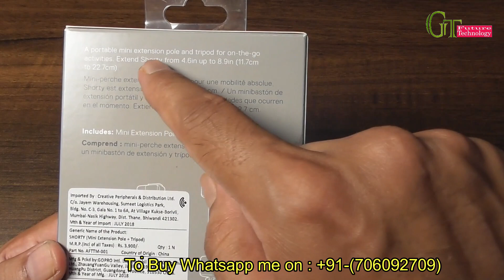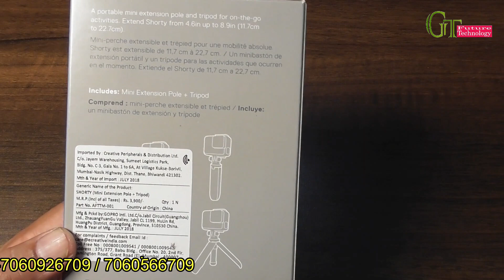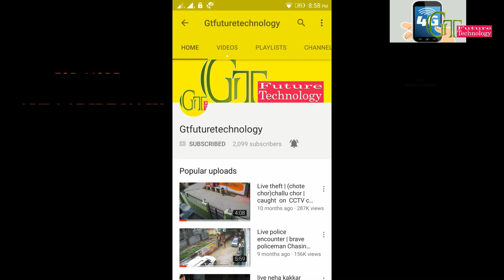GOPRO SHORTY Mini extension Pole Plus Tripod unboxing Review | best Gopro accessories for bikers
Hello dosto live session mai jaise maine kha tha ki aapke liye bhut video aana hai uska pehla video aj mai dikha raha hu yeh related hai gopro shorty mini extension pole plus tripos sai.yeh biker ki pehli pasand hai jinke pass gopro ya aur koi action camera hai.
asha karta hu yeh unboxing video aapko pasand aayega.
thanks
Mannu Bhardwaj

Buying link gopro shorty

Best gopro travel kit

Best Gopro Adventure Kit

Best Gopro Case

MY GEARS:

My DSLR camera
My DSLR lens
My Mic
My Mic PRO (compaitable with I-phone)
My Tripod
My Mobile

Best Budget Camcorder

Best Budget Action Camera

Best Budget DSLR Camera (with 18-55 mm lens)
(with 18-55mm lens & 70-300 mm lens)

Best Budget Tripod

Best Budget Lavaliar mic

Best Budget Lens

Best Budget Recording Studio microphone kit

Best Budget pop filter

Best Budget microphone for mobile

Best Shotgun microphone for dslr

Specifications ::::::::::::::::::::::::::::::::::::::::::::::::::::::::::::::::::::::::::::::::::::::::::::::::::::::::::::::::::
In The Box
1 Camera Mount, Mini Extension Pole, Tripod
General:::::::::
Brand : GoPro
Model Number : AFTTM-001
Color : Black
Type : Extension Arm
Placement Type : Grip
Compatible Cameras : GoPro

Body And Design Features:::::::::::
Number of Cameras : 1

Other Body and Design Features:::::::::
Pocket-size Shorty: 11.7 cm, Extend Shorty: Up to 22.7 cm, Prop Shorty - Built-in Tripod

Warranty::::::::::::
Warranty Summary : 1 Year Manufacturer Warranty
Service Type : Carry In
Covered in Warranty:  Manufacturing Defects
Not Covered in Warranty : Physical Damages